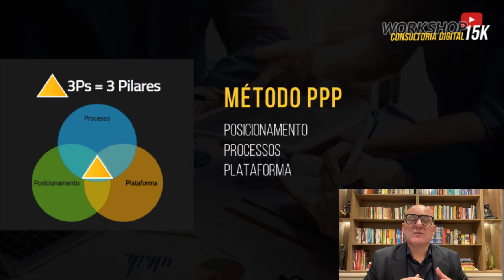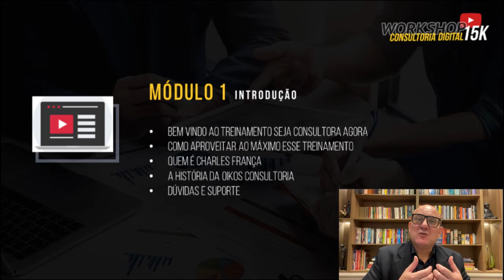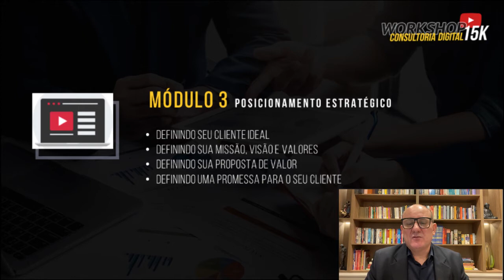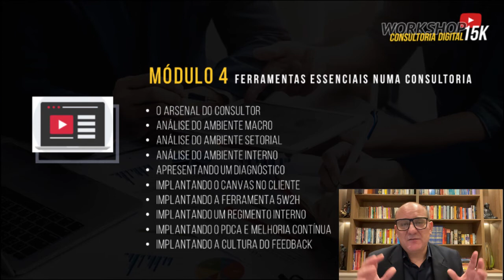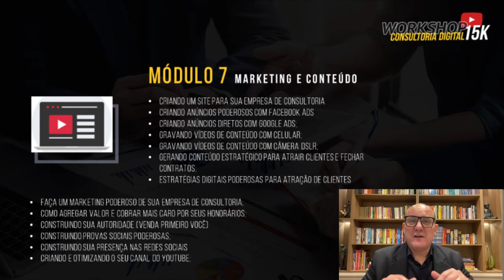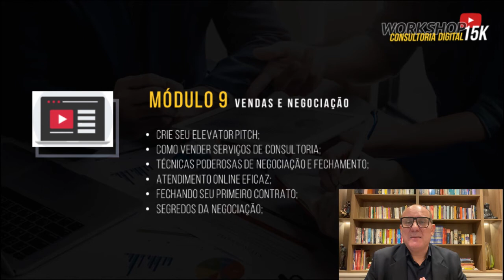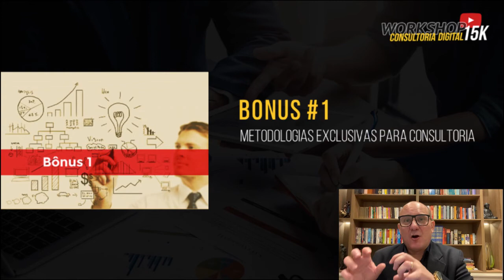ÚLTIMO EPISÓDIO DO WORKSHOP CONSULTORIA DIGITAL 15K